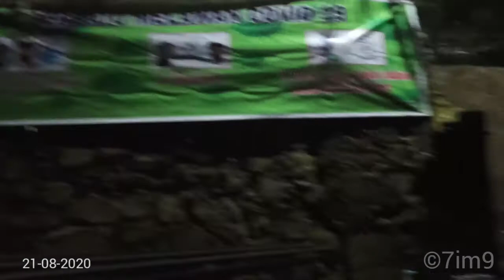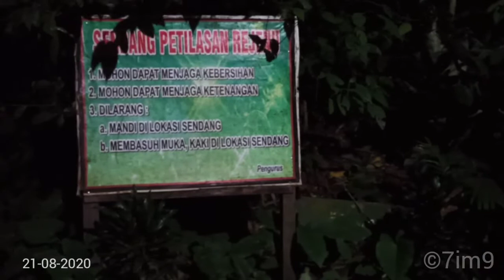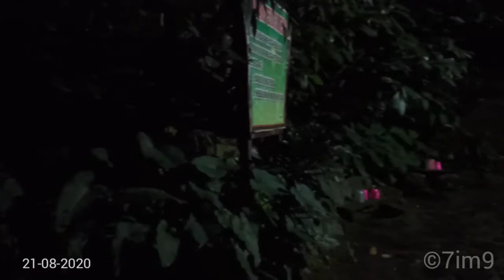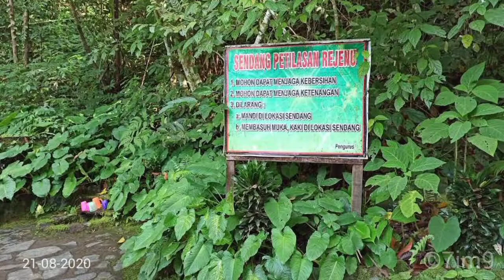Perjalanan ke makam Syeikh Syadzali & Air Tiga Rasa, Rejenu Dawe Kudus.